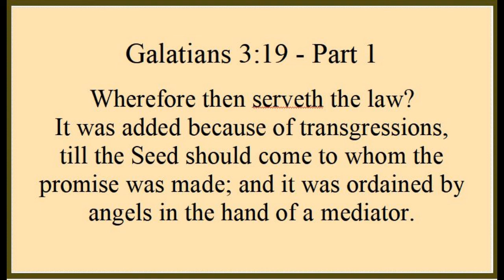Martin Luther - Commentary on Galatians 3:19 - part 1